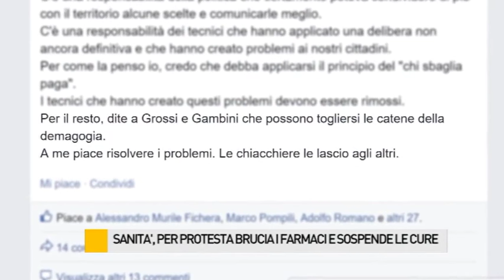Sanità, per protesta brucia i farmaci e sospende le cure